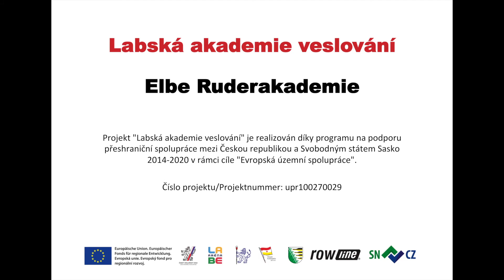Metodické video - Holubička s kolmými listy za zády - Balanční cvičení